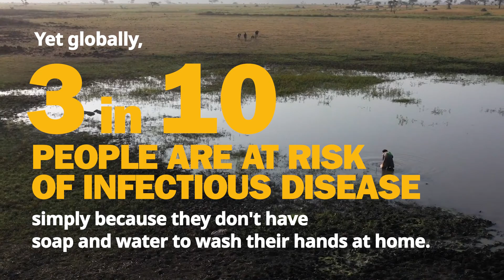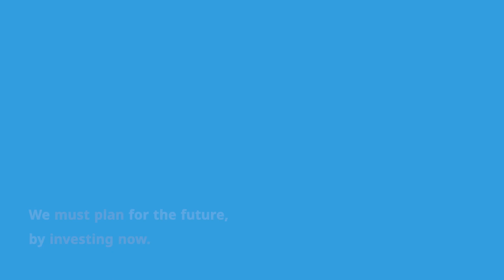Hand hygiene for all: saving lives, building resilience | WaterAid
Good hygiene is one of the most cost-effective ways to save lives. Yet around the world millions of people are at risk of life-threatening infectious disease simply because they don’t have access to clean water and soap.

This must change now.

Governments along with donors and businesses must urgently develop and invest in hand hygiene roadmaps that prioritise the most vulnerable.